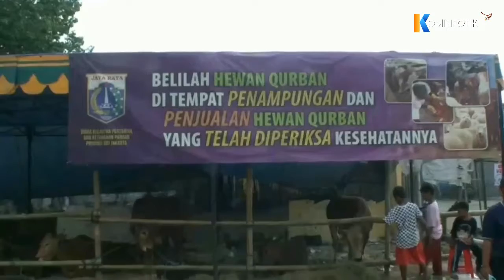10.000 Kemasan Ramah Lingkungan Disiapkan untuk Penyaluran Daging Kurban